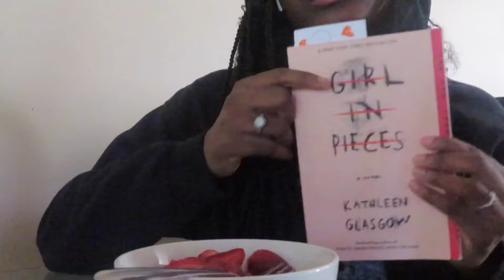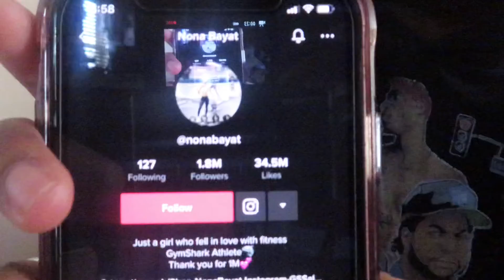a PRODUCTIVE summer day in my life | exercising , cooking , reading ❀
hey pretties 😚I hope everyone is doing well and staying healthy in these hard times. Hopefully this video can put a smile on your face 💕.

16 ♡

imovie

an iphone 11 & cannon sx740

subs : 27 tysm ☺️

. a day in my life